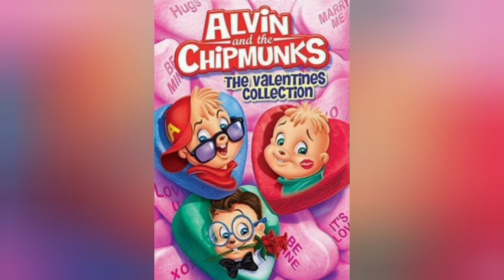SEVENTEEN 세븐틴 Left & Right - Chipmunk Version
I have no description for this video but I do love this musical video!